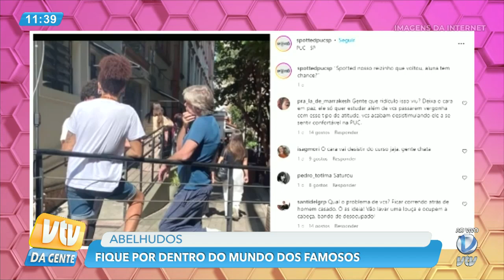Bruna Griphão muda de visual e surpreende fãs | ABELHUDOS TV 🐝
Fábio Assunção agora está na faculdade.